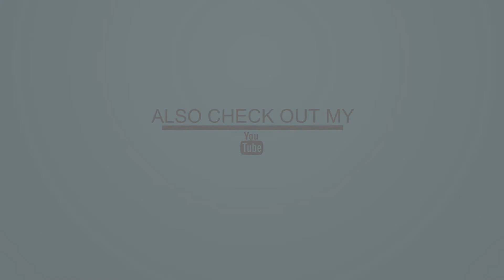Death Match: How-To Kill? [Episode 12] - [S4 League]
S4 League Death Match!

Join myself [rokin] and AZVisio as we teach a very special guest how to play S4!

Minedivision is a private, whitelisted server. Want to apply? Check out our application video on Jonsey519's channel for all the details!

Check out all of our members below!